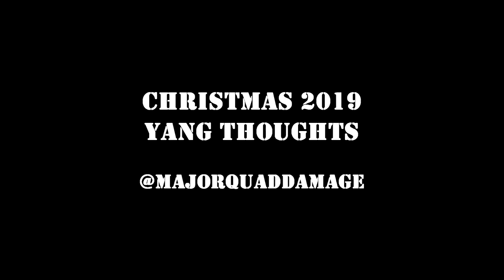Yang Thoughts, Christmas 2019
Just feeling blessed on Christmas day with the power of Yang. Had to share a few thoughts. Merry Christmas, Happy Holidays, and a Happy New Year to all of you! YangGang!